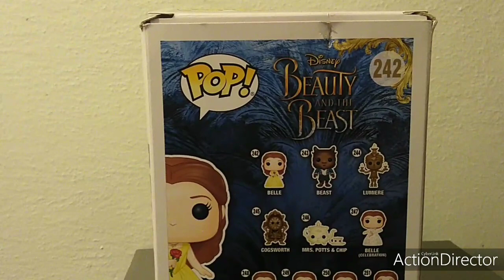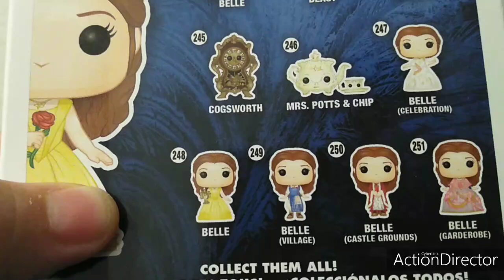Disney Belle Funko Pop Review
Hey Everyone 👋 Today's Video is a Review on my DisneyBelleFunkoPop